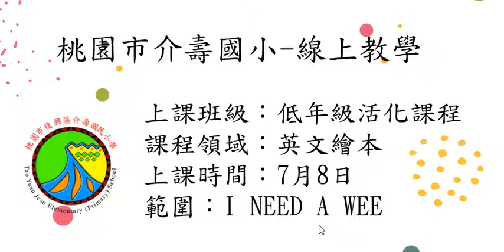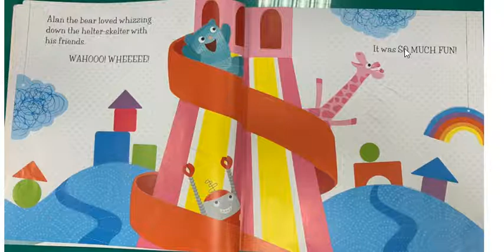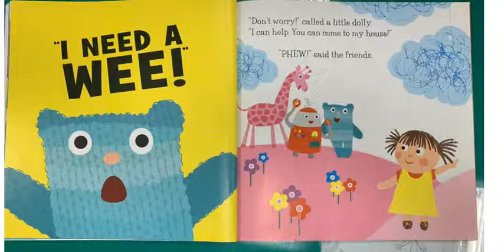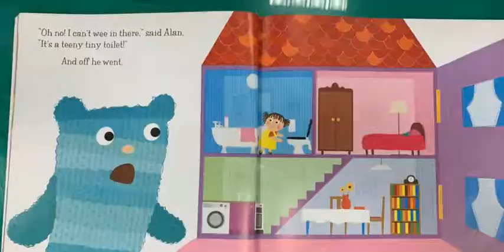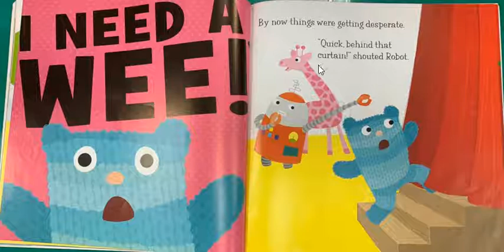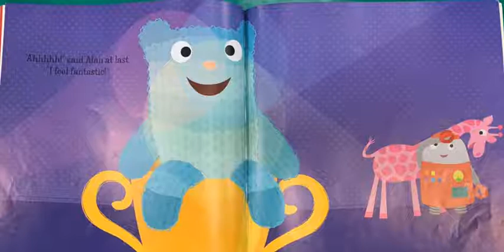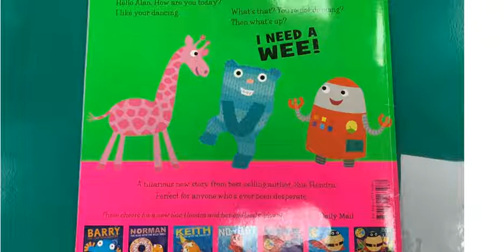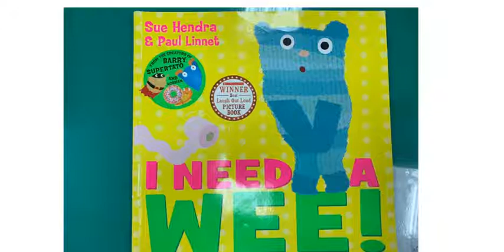0708低年級活化課程英文繪本 2